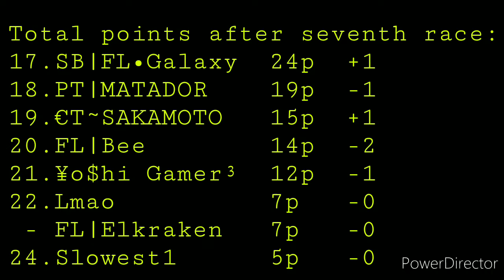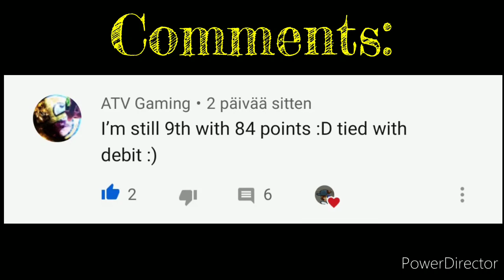Daily Challenge Championship | Highs And Lows | Hill Climb Racing 2